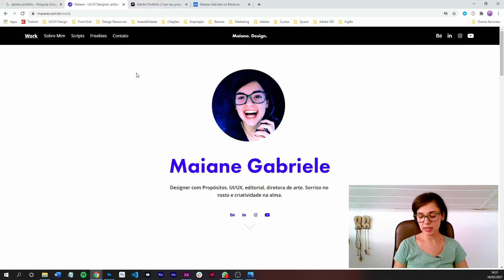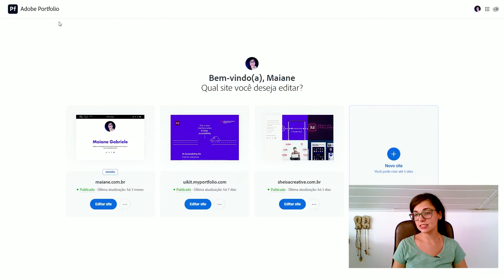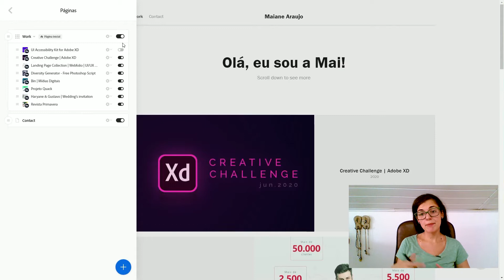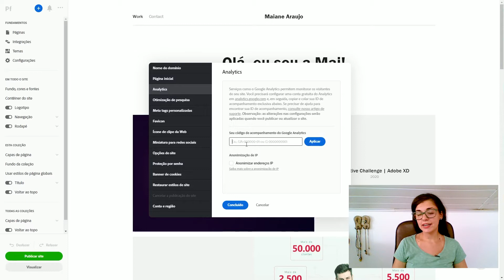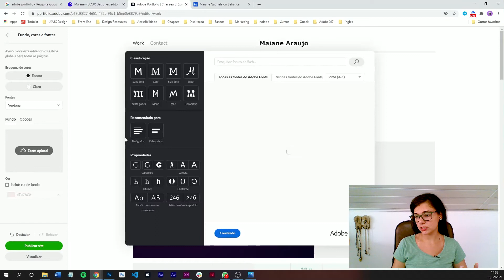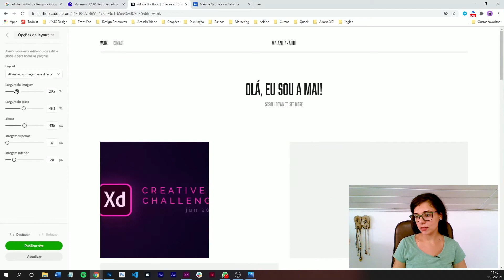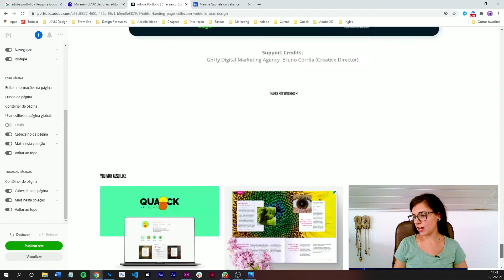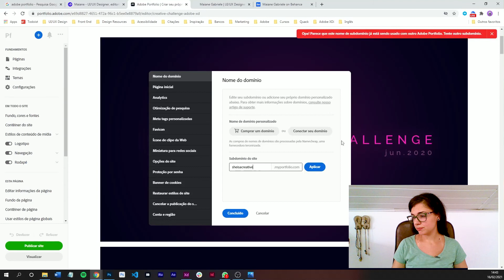Como criar sites com o Adobe Portfólio | Fácil, rápido e sem código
Você já pensou que legal seria criar um site rápido, sem código e que ainda puxa os projetos diretamente do Behance? Com o Adobe Potfólio isso é possível. Porém, atenção, é preciso assinar o pacote adobe para ter acesso correto à plataforma.

Se você quer saber como montar o seu site utilizando o Adobe Portfólio e algumas dicas sobre o tema, confira aí! :P